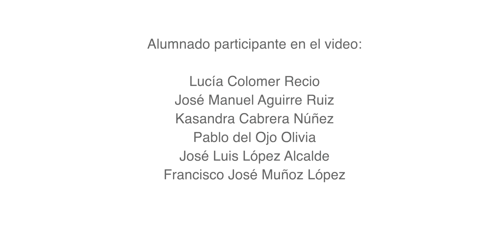Programa Experimental de Artesanía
Proyecto desarrollado por el CRN de Artesanía de Granada en colaboración con el Grupo de Entidades Sociales CECAP, ASPROGRADES y Fundación Purísima Concepción, con la puesta en marcha de un itinerario formativo con prácticas no laborales ampliadas, en el que personas con discapacidad intelectual han podido formarse para obtener un Certificado Profesional de nivel 1 a través de la realización del curso de ‘Reproducción de moldes y piezas cerámicas artesanales’ (ARTN0110).